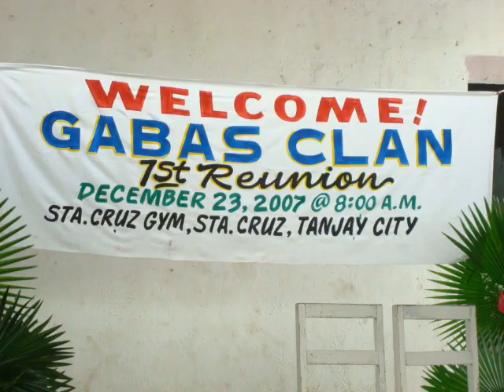gabas clan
2007 gabas clan, first grand reunion